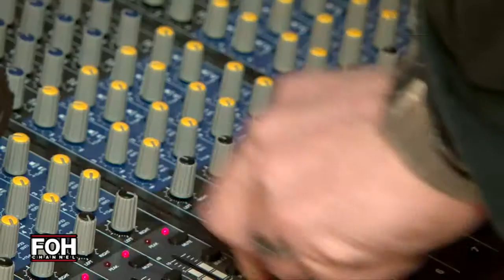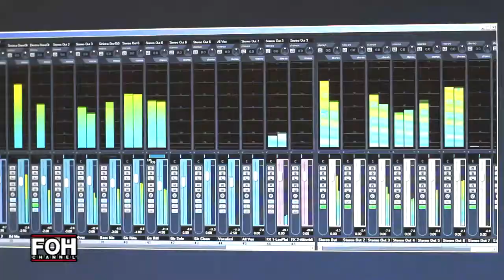SUONA DIVERSO: DREAM STEEL [concerto integrale]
DREAM STEEL

Daniele Mazzanti (chitarra), Matteo Vellucci (batteria), Diego Testa (basso),  Alessandro Antonelli (voce). Marco Zichitella (tastiera)

Genere: metal melodico

L'intervista a FOH Channel by Link-Tv:
I Dream Steel si conoscono da dodici anni e lavorano insieme da almeno dieci. In continuo movimento e ricerca musicale l'attuale band sale sul palco di "Suona Diverso" con brani nuovi che nella loro ricerca verso la perfezione ritengono ancora "immaturi". A noi sono sembrati tutt'altro che tali e lasciamo alle immagini il compito di renderne omaggio.

Estratto della bio:
Il gruppo sorge nel 1999 da un'idea dell'attuale chitarrista Daniele Mazzanti e dell'ex cantante Alessandro Mazzini.  La formazione si stabilizza con l'arrivo di Diego Testa(basso), Andrea DiCesare(chitarra), Alessandro Antonelli(voce) e nel luglio 2003 la band termina l'incisione nello studio di Scandellara dell'album intitolato Kiss Of The Shadow. Nei mesi successivi vi sono state parecchie esibizioni live nell'underground emiliano(TheField,Transilvania per citarne alcune) ed un intenso lavoro di song writing per arrivare poi a produrre nel luglio 2004 il demo "Thinking about infinity" registrato al Fear Studio di Alfonsine(Ra), che sancisce l'identità dei cinque, dando vita ad un power metal che vede al suo interno una struttura decisamente policromatica che spazia da riff di stampo trash "panteriano" a brevi inserimenti di musica classica. Dopo qualche mese, per rendere più corposo l'impatto sonoro della band, viene inserito un nuovo elemento, Simone Goretti, il quale però, per esigenze lavorative, ha dovuto abbandonare dopo poco. Ma i DreamSteel si erano già resi conto del notevole ventaglio espressivo che l'ingresso di una tastiera nella formazione poteva donare alla sonorità della band; quindi dopo una breve ricerca ed un pizzico di fortuna approdano alle tastiere di Marco Zichittella. Ancora una volta però, impegni lavorativi, portano ad un nuovo cambio di muta della band, allontanando Andrea Di Cesare. I cinque decidono così di non sostituire lo storico membro e continuare la loro avventura con la sola chitarra di Daniele Mazzanti, dando origine all'attuale line up. Nel settembre 2006 finiscono di registrare "The flight of a butterfly" nei Fear Studios. Con questo disco la band scopre un nuova vena melodica che caraterizzerà da qui in avanti in maniera significativa il proprio sound. Inizia così un intenso lavoro di promozione, affiancati dalla nuova manager Lara Pibiri. Forti anche delle recensioni estremamente positive ricevute la band riceverà diverse proposte di contratto che la faranno approdare alla My Kingdom Music capitanata da Francesco Palumbo, con la quale produrrà il suo primo disco: "You", uscito nel febbraio del 2008. Il disco otterrà un notevole successo di critica e porterà la band in giro per i palchi del nord Italia. Nel 2010 i DreamSteel hanno deciso di autoprodurre un nuovo demo "DSD2010" composto di quattro brani, che si proponeva come antaprima del nuovo album, anche questo completamente autoprodotto "OuttaPlace" il quale uscirà a fine 2012.

Intervista di Marcella Marzari
Immagini di Maurizio Saliera
Link-Tv e FOH Channel
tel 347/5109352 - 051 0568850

Concerto registrato durante la Rassegna "Suona Diverso" organizzata da Front Of House Factory,  Ca' De Mandorli e Beat-Bit Music School, EKO Music Group, Montarbo Italia, ARCI Bologna, A.G.E.O.P, Link-Tv e Manuel Cesari (Summer Rockin' 2012).
Ufficio stampa FOH Factory: Antonella Guerrera e Marcella Marzari